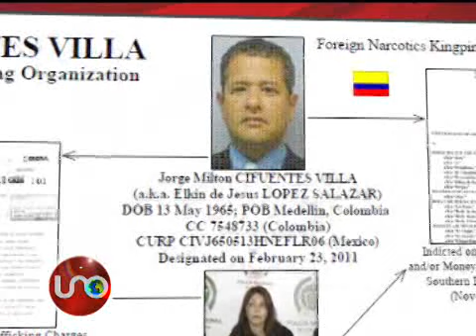Extraditada la menor del clan Cifuentes Villa